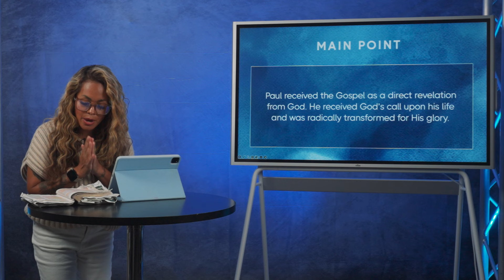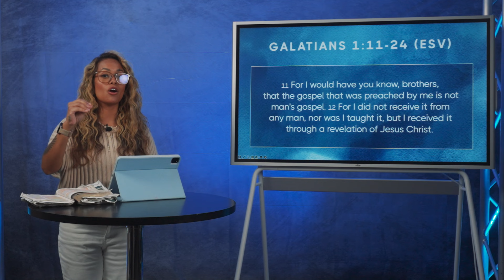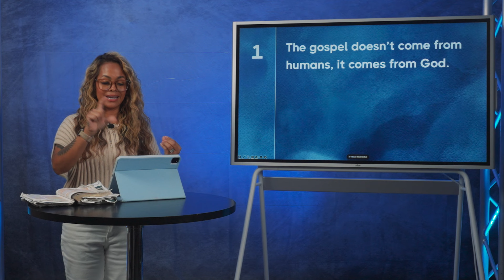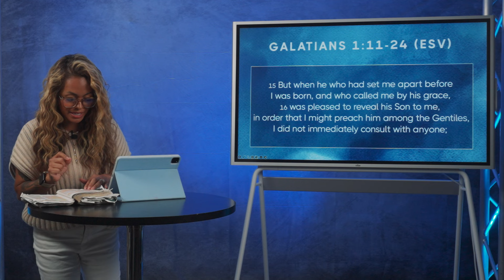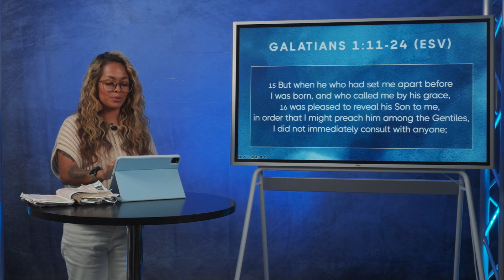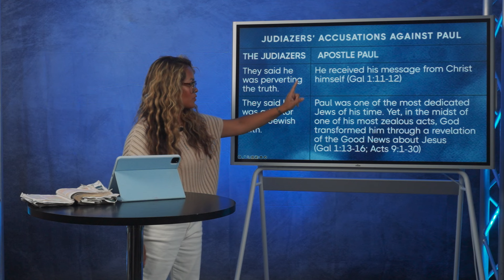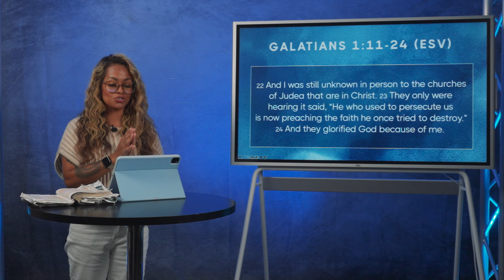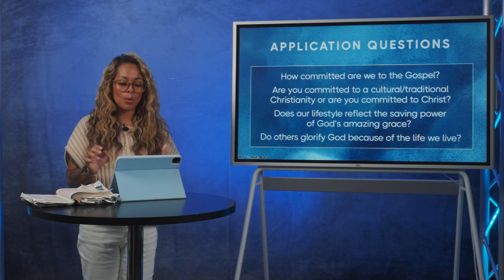Galatians 1:11-24 // Women's Off-campus Groups